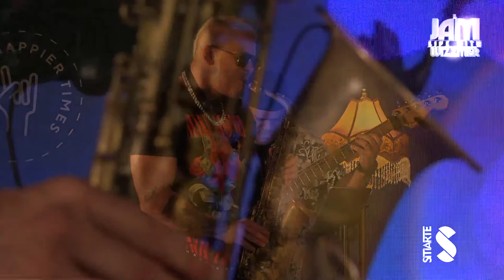El JAM with Wizzmer [E30] DaviSAX305 | Héctor M. | Lauren A. | PITIZION | Jorge P. | Neguito Borjas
Watch the magic that happens when passionate musicians get together for a jam session! Watching and sharing our music is a great way to support us, but if you want to do a little more to help us make this dream a reality each week, please consider giving us a tip at:

Special Guests

BAND
Wizzmer - Cuatro

Directed by Wizzmer

Camera
Miguel Rodríguez

Photographer
Héctor Gil

Marcas de Tiempo:
Welcome to EL JAM 0:00
DaviSAX305 1:19
Héctor Martínez 11:03
Lauren Alexandra 23:42
PITIZION 37:47
Jorge Polanco 48:25
Neguito Borjas 55:31
See you next week 1:15:09